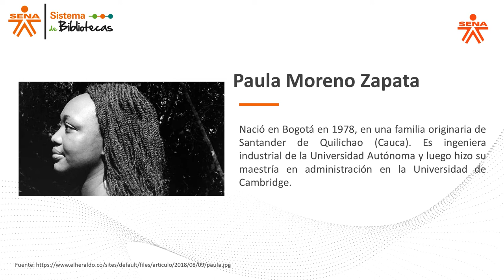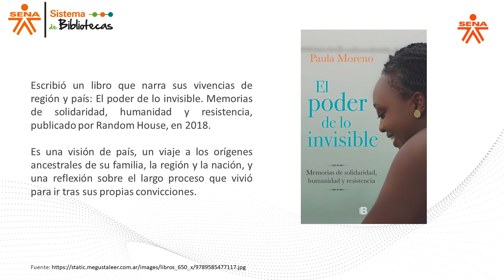Paula Moreno Zapata. Historias Afrocolombianas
Breve acercamiento a la historia de Paula Moreno Zapata, afrocolombiana nacida en Bogotá. Es ingeniera industrial con maestría en Administración. Entre 2007 y 2010 fue Ministra de Cultura, convirtiéndose en la primera persona afro en ocupar un ministerio en Colombia.

Bibliografía:

LUIOCH. (2016, Feb 14). ¿Paz Colombia sin afrocolombianos?

BERNA GONZÁLEZ, H. (2009, May 26). DESAYUNO CON... PAULA MARCELA MORENO ZAPATA "soy ministra por mi currículo": [edición 1st ed. madrid].

Dos colombianos, entre los líderes globales menores de 40: [source: Noticias Financieras]. (2015, Mar 20).